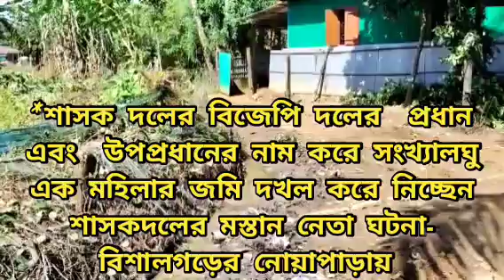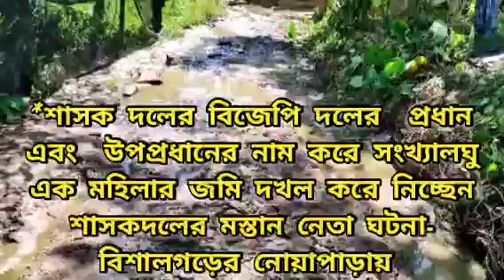বিজেপি দলের নারী নেত্রীরা কুম্ভ নিদ্রায় আচ্ছন্ন যেখানে দলের নেতারাই এক মহিলার জায়গা দখল করে নিচ্ছে